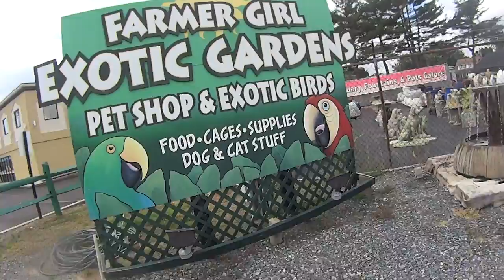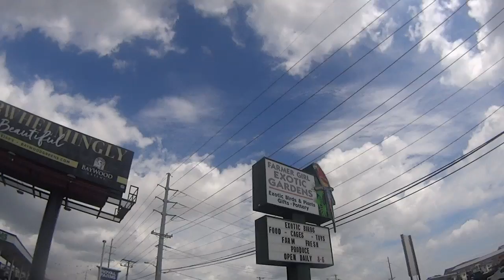Rehoboth Beach Trolls / Mid-Atlantic Meanderings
I explore Farmer Girl's Exotic Gardens in Rehoboth Beach, Delaware, searching for trolls. Lots of cool stuff here, including Jesus statues, crazy plants, and a giant multi-colored rooster.